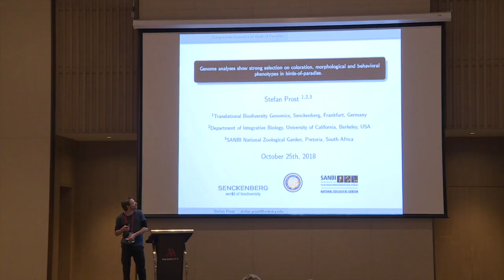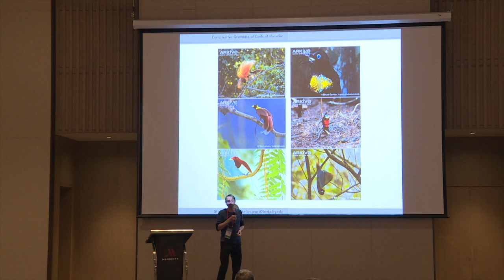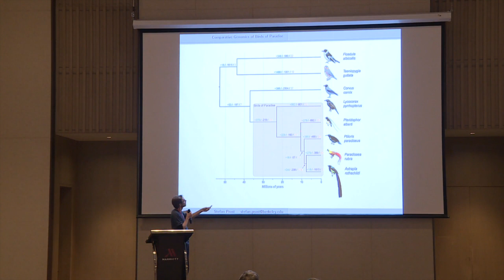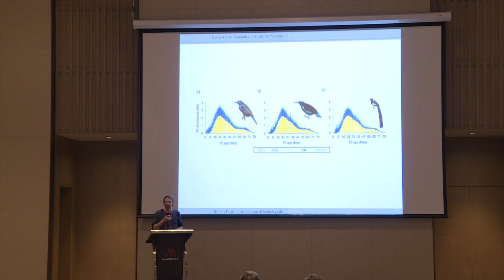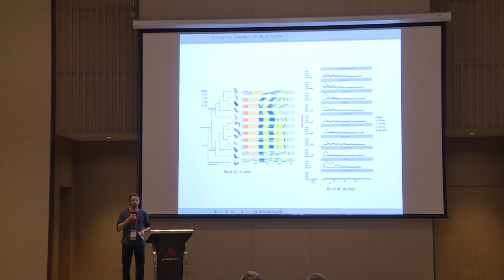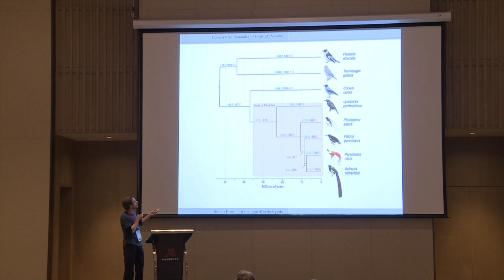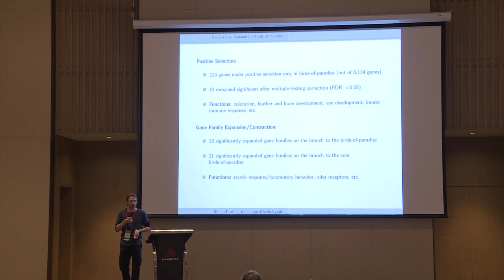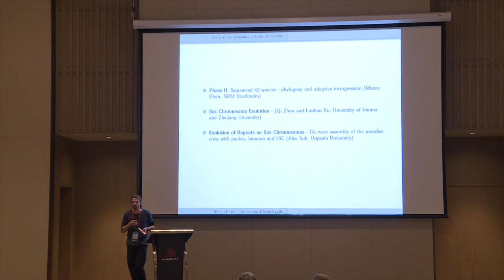Stefan Prost at ICG13: Genome analyses of birds-of-paradise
Stefan Prost in the ICG13 GigaScience Prize Track: Genome analyses show strong selection on coloration, morphological and behavioral phenotypes in birds-of-paradise. Presented in Shenzhen, 26th October 2018

Read the published research here:

Prost S, Armstrong EE, Nylander J, Thomas GWC, Suh A, Petersen B, Dalen L, Benz BW, Blom MPK, Palkopoulou E, Ericson PGP, Irestedt M. Comparative analyses identify genomic features potentially involved in the evolution of birds-of-paradise. Gigascience. 2019 May 1;8(5). pii: giz003. doi:10.1093/gigascience/giz003.